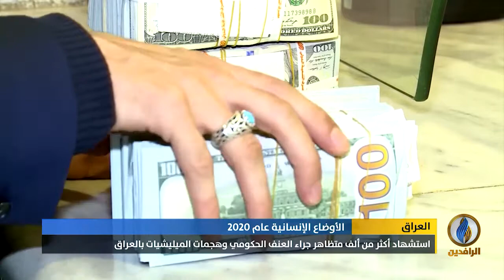تقرير إخباري.. مفوضية حقوق الإنسان في العراق: عام 2020 كان الأكثر مأساوية على العراقيين